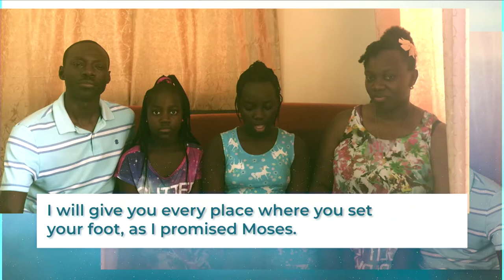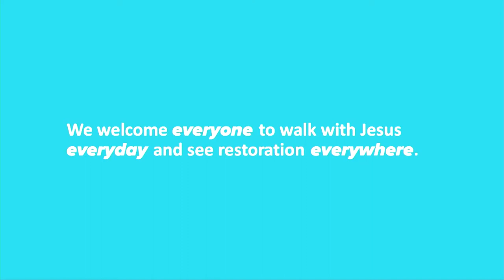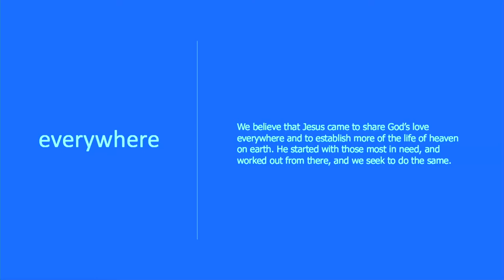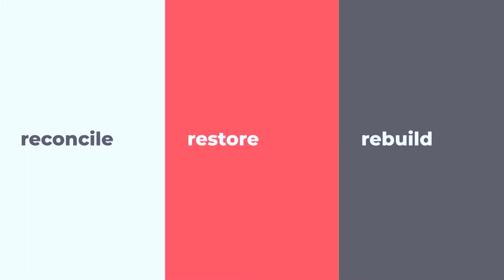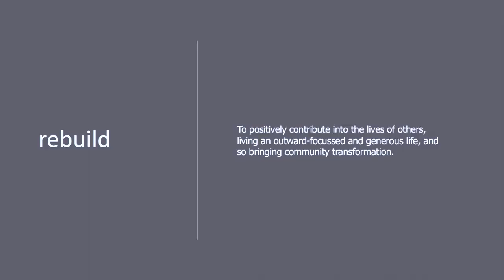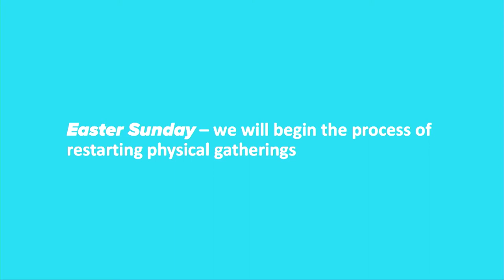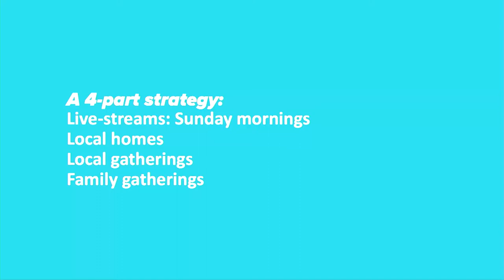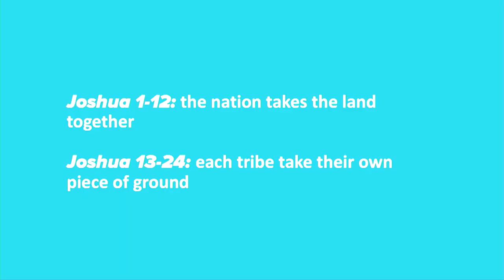Vision Sunday//Ian King & Jodie Collins//21 March 2021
It's Vision Sunday and Ian shares with us what we sense God has been speaking to us as Restore over this season along with outlining what we feel our next steps will be in regards to being able to physically re-gather once more...something we have been looking forward to for a long time!